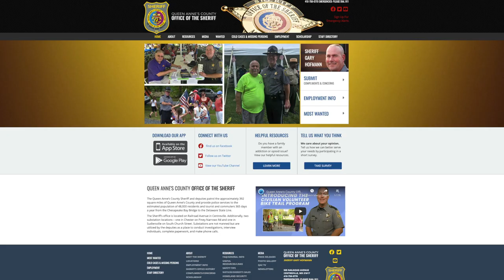Mother's Day Most Wanted 2021